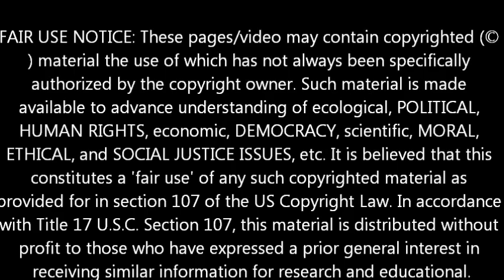CRACKS IN SOUTH BERM (KLFY 10) DECEMBER 24, 2013